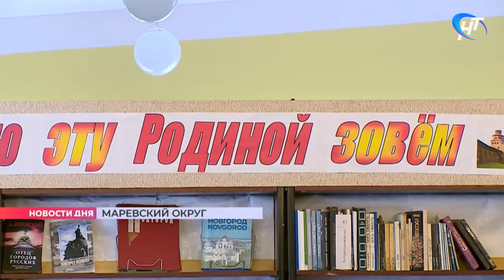В Маревском районе обсудили предложения граждан для стратегии развития Новгородской области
Социальный маршрут – уже ставшее привычным областное начинание. Представители региональной власти, общественники, встречаются с жителями района, обсуждают проблемы. А дальше идет контроль за их решением. Помогают в этом различные программы, как регионального, так и федерального уровня.